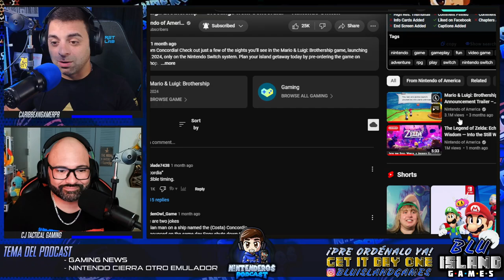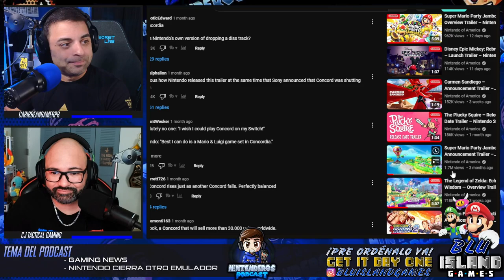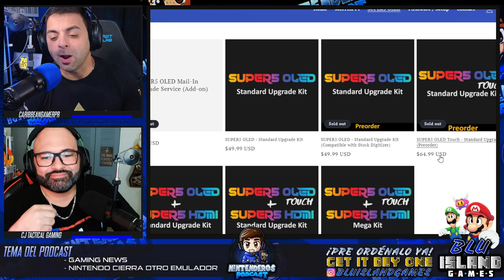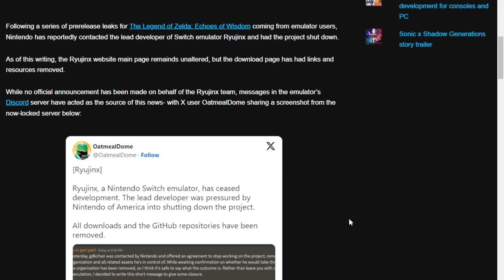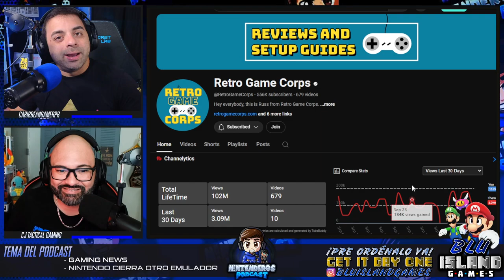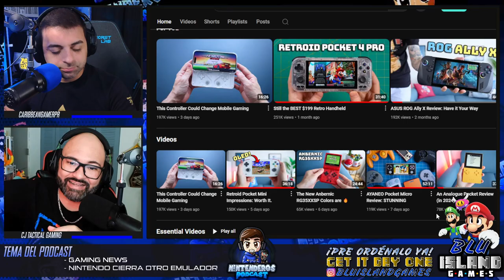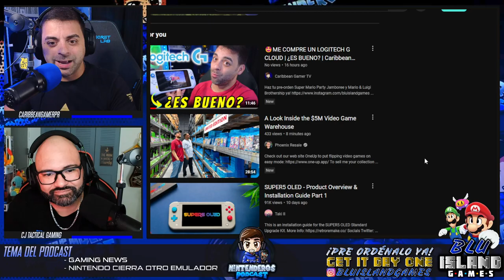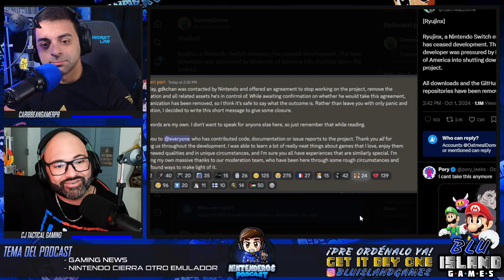😱NINTENDO ELIMINA TODOS LOS EMULADORES QUE EMULAN EL NINTENDO SWITCH | NINTENDEROS PODCAST EP69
💜 Haz tu pre-orden Super Mario Party Jamboree y Mario & Luigi Brothership ya!